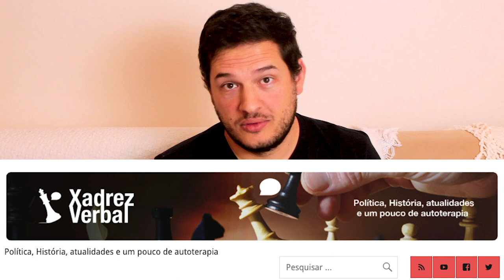7 Podcasts de Relações Internacionais (e outras cositas mais) | EDCC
Listamos 7 Podcasts pra ajudar a passar essa quarentena com conteúdo de qualidade sobre Relações Internacionais, Cultura Pop e outros temas que vocês vão descobrir assistindo! Nossas dicas vão desde discussões sobre fake news, passam pelo Oriente Médio e terminam com humor e descontração - ninguém é de ferro. Se você também curte ouvir coisa boa, esse vídeo vai te ajudar! Aproveita e assina todos eles, bora de ajudar!